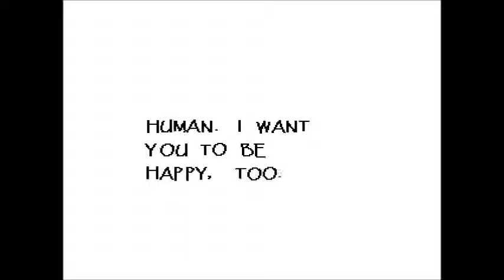Lets Play: Undertale - pt. 3 - Meeting Undyne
I'm back from the dead! Who's ready for another episode?